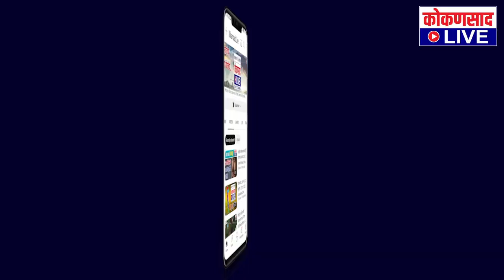हे नामर्द, ठाकरे पिता - पुत्र, संजय राऊतांचं पोलीस प्रोटेक्शन काढा | नितेश राणे काय म्हणाले ?